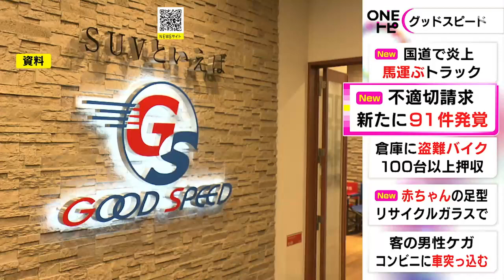行っていない作業費用の請求等…中古車販売大手『グッドスピード』不適切な保険金の請求が新たに91件発覚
名古屋市東区に本社を置く中古車販売大手「グッドスピード」で、不適切な保険金の請求が新たに91件あったことが発覚しました。

グッドスピードは2023年4月からの4カ月間で、保険金の過大請求が30件あったと、8月に公表していました。

グッドスピードによりますと、その後、社内の調査委員会が2022年10月からの半年間について調べたところ、損害保険会社に請求した保険金約1700件のうち、91件が不適切な請求だったということです。

実際には行っていない作業費用を請求するなどしていたということですが、グッドスピードはこの調査委員会の報告書を公表していませんでした。

グッドスピードは「今後、損害保険会社と返金などの協議を進める」としています。

2023年10月20日放送